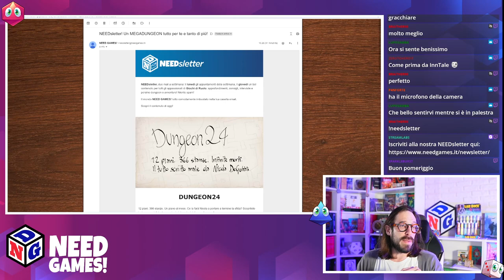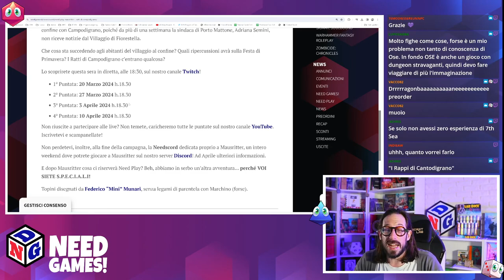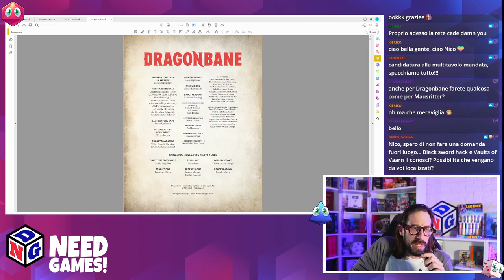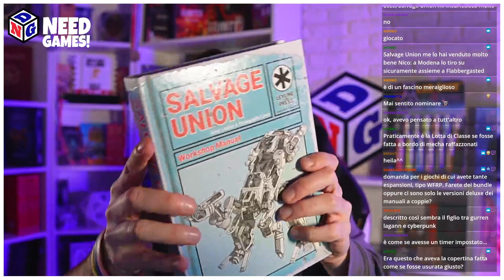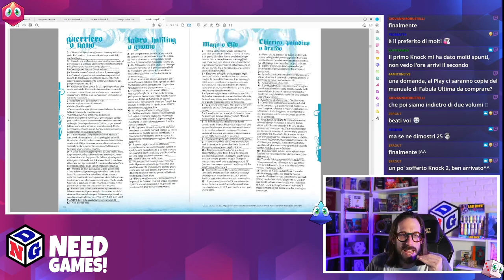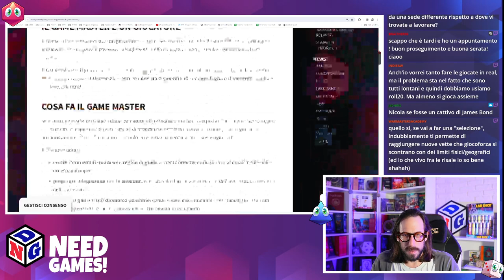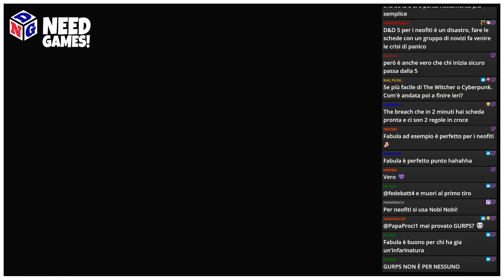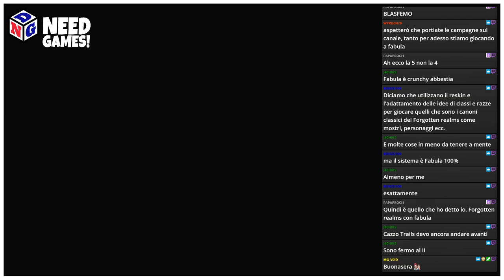NEED NEWS - Ep. 1